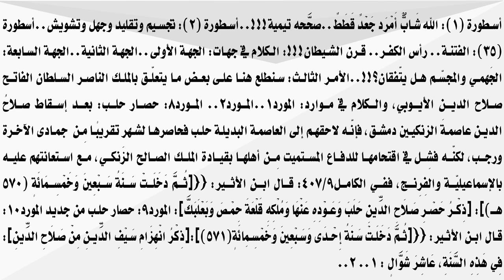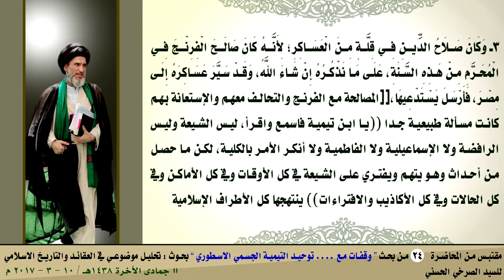التكفيريون يمضون عمالة أئمتهم ويكفِّرون الآخرين !!!